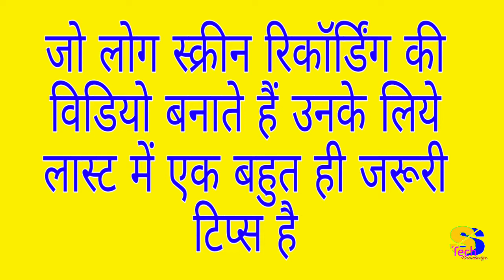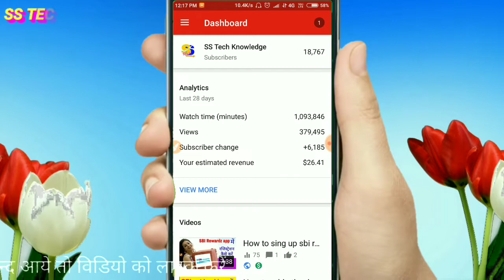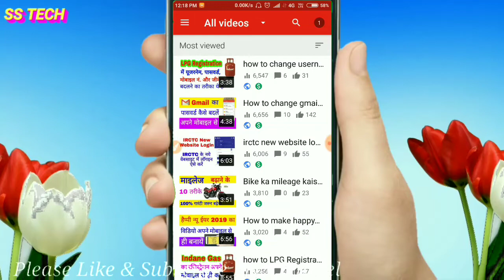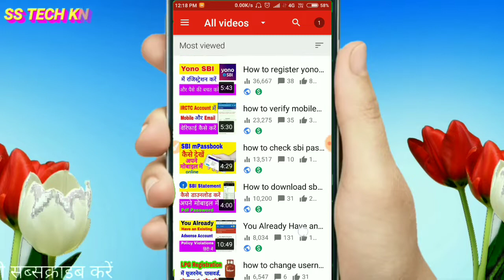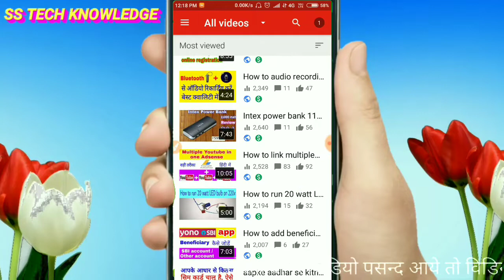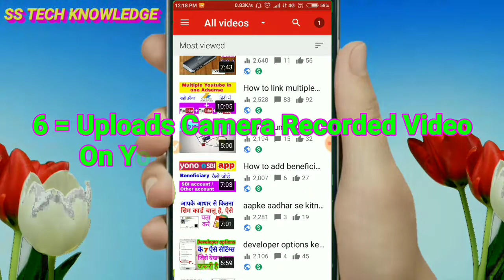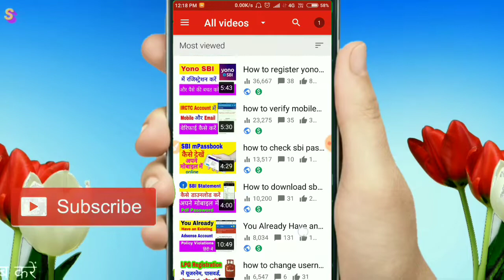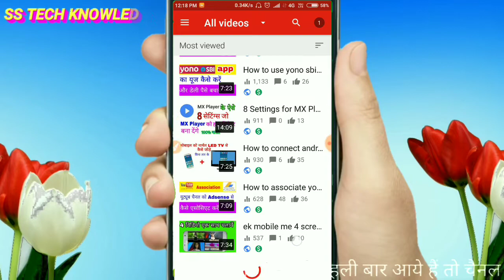How to enable my monetization | monetization enable karane ke liye kya karen | what to do for enable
is video me maine bataya hai ki aap apne youtube channel ka monetization kaise enable kara sakte hai,doston agar aaj ki ye video aap puri dekh lete hai to aapke youtube channel ka monetization jaldi on ho jayega kyuki maine is video me bataya hai ki youtube channel ko review me bhejane se pahle aur bhejane ke bad kya kya karna chahiye,is video me monetization enable karane ke 6 tips bataya hai,dosto agar aap isi tarah ki tips and tricks ki video dekhna pasand karte hai to mere is channel ss tech knowledge ko subscribe jarur karle.

quairy solve...

1)how to enable my monetization
2)what to do for enable monetization
3)youtube channel ka monetization enable karane ke liye kya karna chahiye